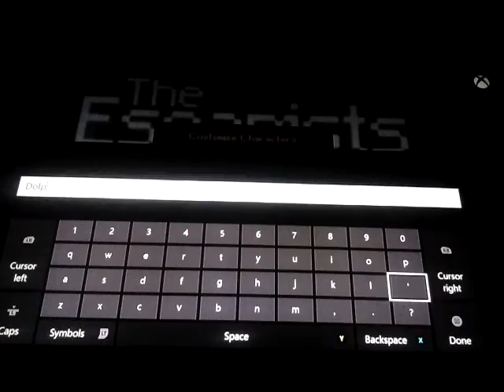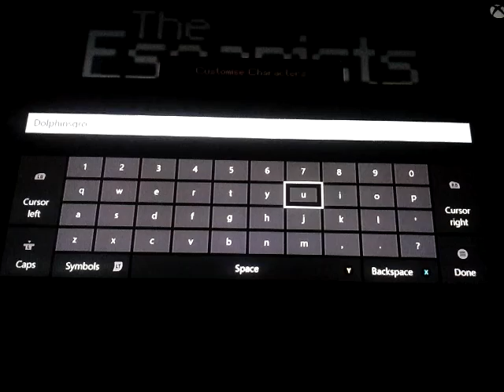The Escapists NEW ep.3 Stalag Flucht